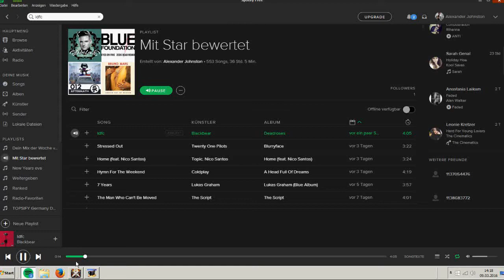Albion Online - T8 Blackzone Farmguide [DE/GER]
Um allen die Angst von den schwarzen Zonen zunehmen hier ein kleiner Guide. Viel Spass :)